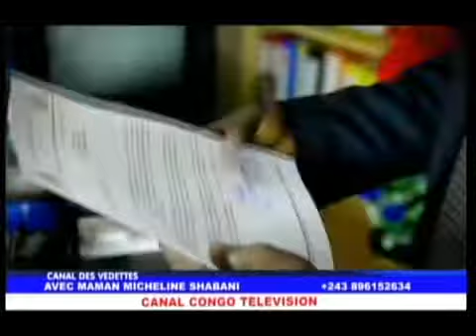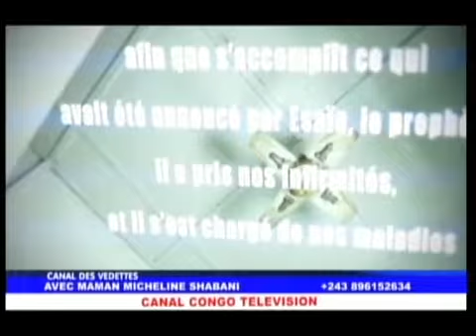Jubilé d'argent de doudou Montiri Hamilton Jacoby 25 ansde carrière na masolo Ya radio na tv .Botala